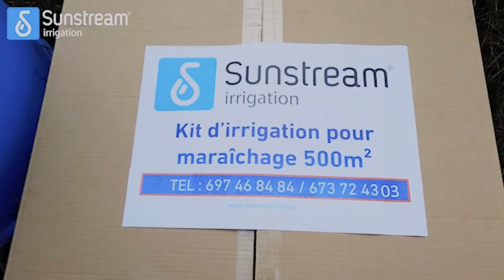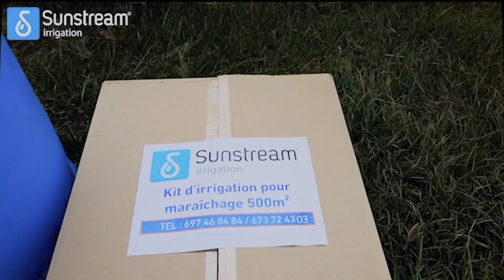Comment irriguer son champ à partir de 230€ (150 000 FCFA)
Augmentez votre productivité en irrigant votre champs.( parternaire officiel de la masterclass 2022)

𝐒𝐢 𝐯𝐨𝐮𝐬 ê𝐭𝐞𝐬 𝐢𝐧𝐭é𝐫𝐞𝐬𝐬é𝐬 𝐩𝐚𝐫 𝐥'𝐚𝐜𝐪𝐮𝐢𝐬𝐢𝐭𝐢𝐨𝐧 𝐝𝐞𝐬 𝐭𝐞𝐫𝐫𝐞𝐬 𝐚𝐠𝐫𝐢𝐜𝐨𝐥𝐞 𝐚𝐮 𝐂𝐚𝐦𝐞𝐫𝐨𝐮𝐧,nous vous invitons à cliquer sur ce lien et à remplir le formulaire

TELECHARGEZ GRATUITEMENT VOTRE LIVRET 𝟎𝟓 𝑬𝑹𝑹𝑬𝑼𝑹𝑺 𝑨 𝑬𝑽𝑰𝑻𝑬𝑹 𝑨𝑽𝑨𝑵𝑻 𝑫𝑬 𝑺𝑬 𝑳𝑨𝑵𝑪𝑬𝑹 𝑬𝑵 𝑨𝑮𝑹𝑰𝑪𝑼𝑳𝑻𝑼𝑹𝑬 𝑶𝑼 𝑬𝑳𝑬𝑽𝑨𝑮𝑬 SUR NOTRE PLATEFORME SEKOUTCHA.COM EN CLIQUANT SUR CE LIEN

👉🏽 Bienvenue sur cette chaîne ici nous parlons d'agriculture, d'élevage , d'agrobusiness et nous vous donnons des conseils. Si ces thématiques vous intéresse, cliquez sur ce lien et inscrivez vous à ma chaîne

📍Si vous êtes intéressez par nos sémoirs, écrivez nous à cette adresse   ou contactez nous au:

👉🏽 Notre groupe watsapp {agribusiness conseil},conçu pour vous premettre de poser vos questions est disponible au:👉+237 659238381

👉🏽 𝐑𝐞𝐭𝐨𝐮𝐯𝐞𝐳 𝐧𝐨𝐬 𝐟𝐨𝐫𝐦𝐚𝐭𝐢𝐨𝐧𝐬 𝐞𝐧 𝐚𝐠𝐫𝐢𝐜𝐮𝐥𝐭𝐮𝐫𝐞,é𝐥𝐞𝐯𝐚𝐠𝐞, 𝐚𝐠𝐫𝐨𝐛𝐮𝐬𝐢𝐧𝐞𝐬𝐬 𝐞𝐧 𝐥𝐢𝐠𝐧𝐞 𝐬𝐮𝐫 𝐬𝐞𝐤𝐨𝐮𝐭𝐜𝐡𝐚.𝐜𝐨𝐦 , première plate forme de formation en ligne, dans les domaines de l'agriculture, l'élevage et l'agrobusiness, en cliquant sur ce lien

📕 La version française de mon livre intitulé: "10 CLES POUR REUSSIR DANS L'AGROBUSINESS EN AFRIQUE" est disponible sur Amazon en cliquant sur le lien suivant

📕 The english version of my book "10 KEYS TO SUCCESS IN AGRIBUSINESS IN AFRICA" is now valable in Kindle édition to amazon.com click there

Les livres sont disponibles au Cameroun dans les points de vente suivants:

📍Yaoundé (Etoug - ébe) à l'immeuble la mama; avec possibilité d'expédier dans les autres villes du Cameroun.